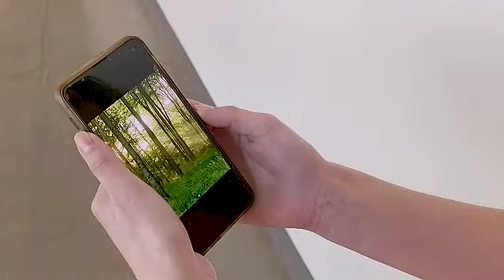Wholesome Grove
Promotional Video for Seed and Spark Campaign